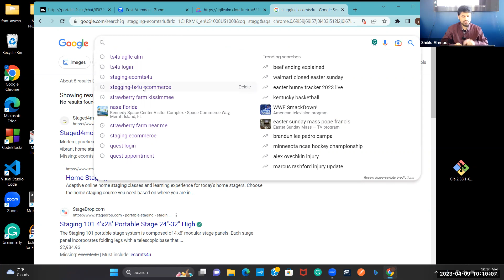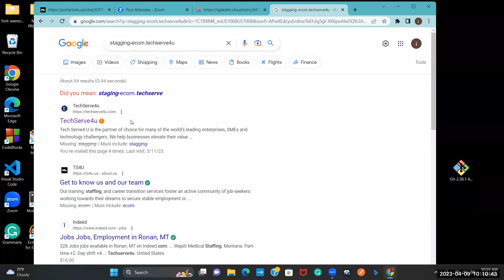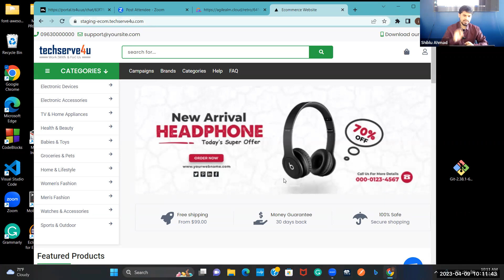I'm a MESS (and people HATE it)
1. The speaker is criticized for being disorganized and not taking proper notes.
2. The importance of taking notes at the beginning of a task is emphasized.
3. The speaker struggles to find their notes and is reminded to use computer notes for better organization.
4. There is confusion about spelling and technical issues with sharing screens.
5. The need for improved work discipline and organization is highlighted.

Our Office address:
30500 Van Dyke, Ste- 201

In this candid video, I open up about my struggles with being disorganized and how it affects my daily life. Join me as I share personal stories and experiences where my messy habits led to criticism from friends, family, and colleagues. I delve into the reasons behind my chaotic lifestyle and the impact it has on my mental well-being. If you've ever felt judged for your messiness or struggled with organization, this video is for you! Let’s explore the stigma surrounding disorganization and how we can learn to embrace our true selves, mess and all.